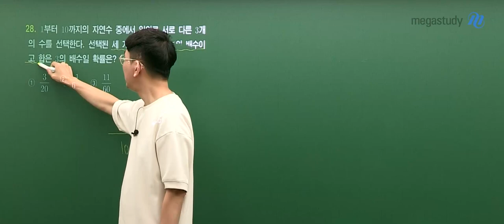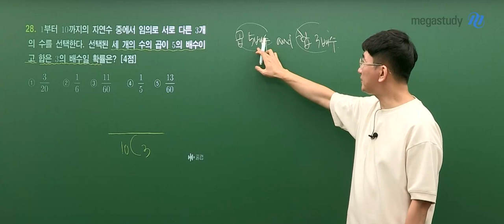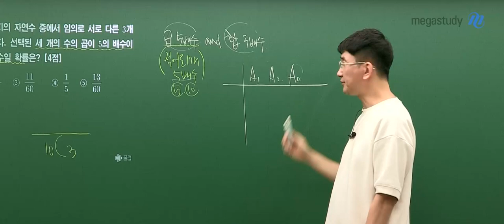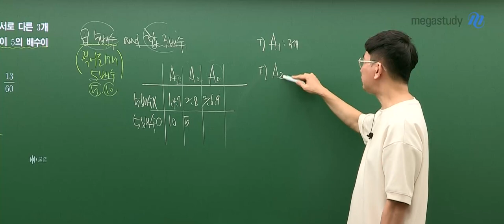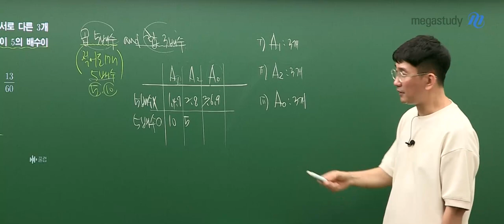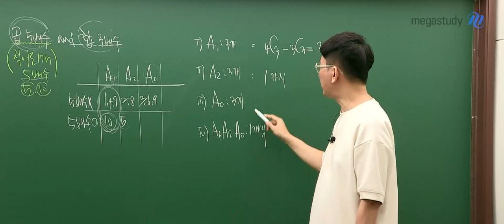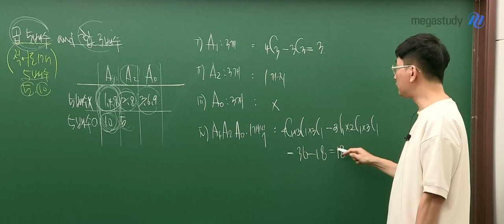[메가스터디] 수학 장영진쌤 - 2023학년도 9월 모평 수학 확통 해설강의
수학 장영진 선생님의 2023학년도 9월 모평 확통 해설강의입니다.

- 수학 장영진 선생님에 대해 더 알고 싶다면?